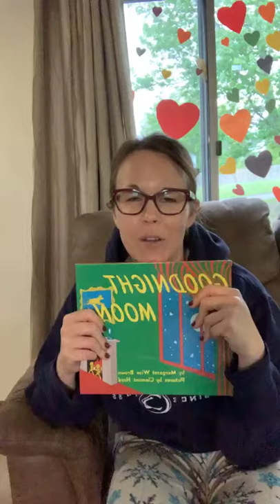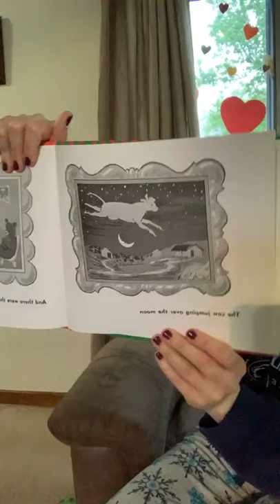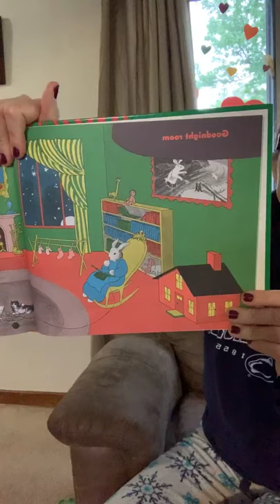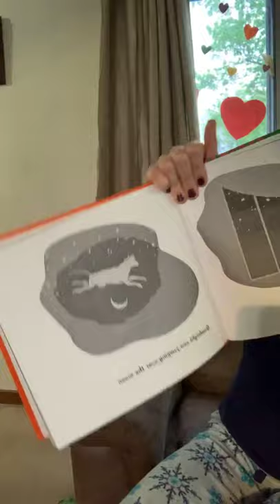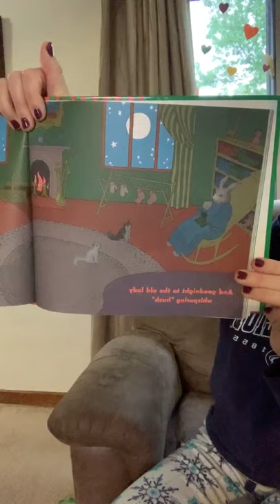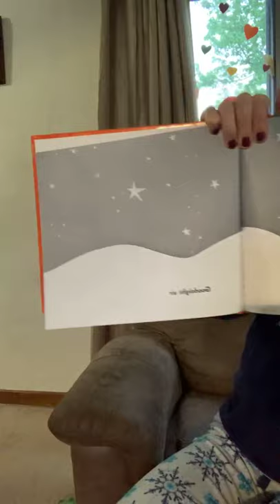ATS Storytime Series: Goodnight Moon by Margaret Wise Brown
Christina Abernethy, Family Support and Community Engagement Specialist at Achieving True Self, reads a children's favorite, "Goodnight Moon" by Margaret Wise Brown. This book was selected as part of our commitment to enhancing awareness of differences, cultural diversity, and inclusion for all across the communities we serve and beyond.